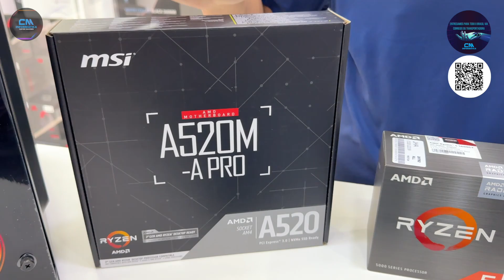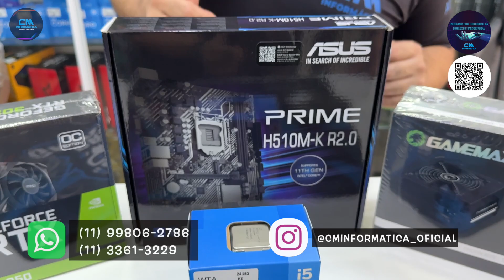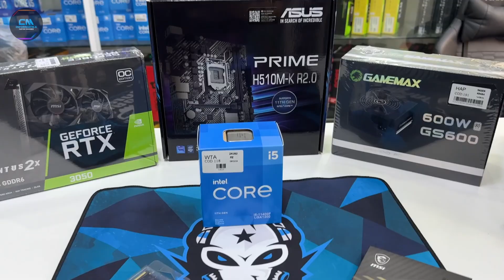PC GAMER BARATO RYZEN 5 5600GT + COMBO I5 11400 C/ RTX 3050 - CM INFORMÁTICA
Fala pessoal, somos a CM INFORMÁTICA, loja que está na Santa Ifigênia a mais de 18 anos, sempre evoluindo e trazendo os melhores preços em PC GAMER e periféricos.

Rua Santa Ifigênia, 293 - Centro - SP
Estacionamento Rua dos Timbiras, 271 - Centro - Sp